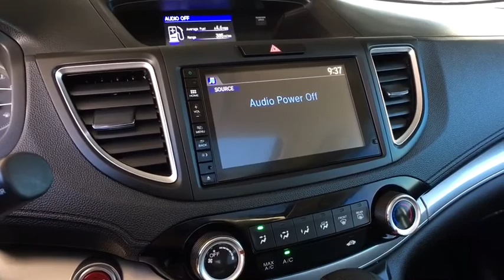2015 Honda CR-V Aurora, Denver, Highland Ranch, Parker, Centennial, CO PH22729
Basque Red Pearl II Used 2015 Honda CR-V available in Aurora, Colorado at

New Price! CARFAX One-Owner. 2015 Recent Arrival! Honda CR-V EXAll prices include Dealer Handling fee of $599. Located in Denver CO, and also serving Aurora, Parker, Highlands Ranch, Castle Rock, Littleton, Lakewood, Englewood, and Golden. Clean CARFAX.